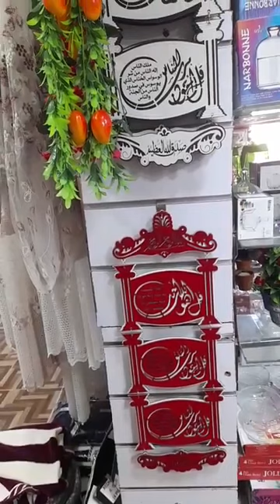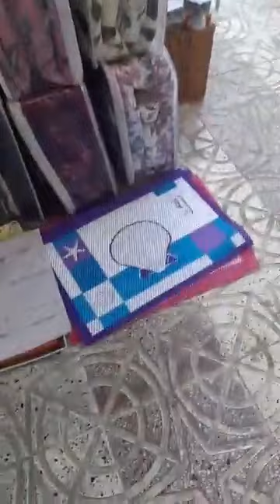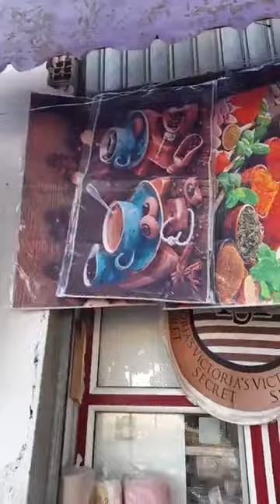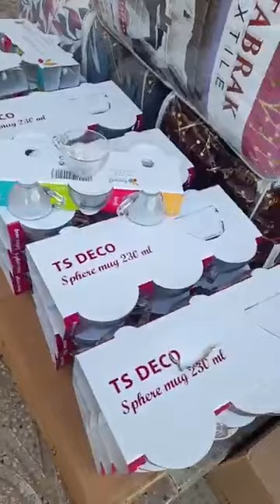محلات الاخوة بوشوشة للاواني المنزلية باطيمات شناوة العلمة 💥